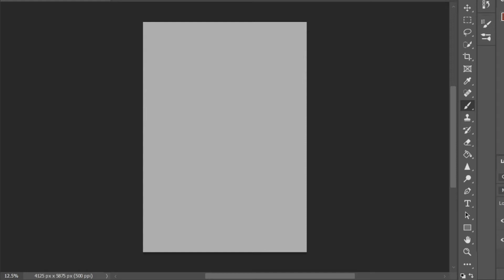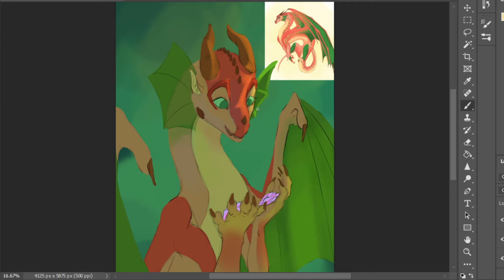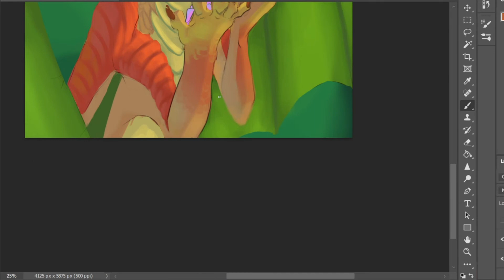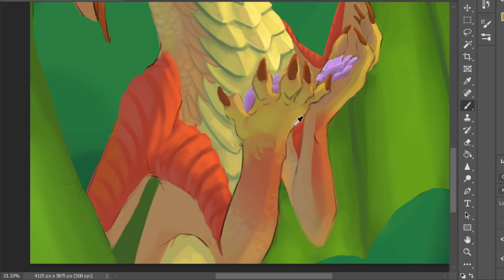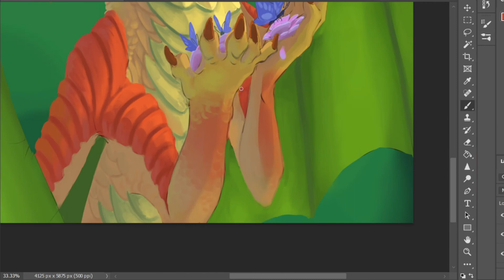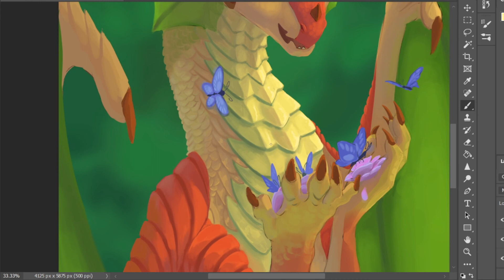Clementine | Dtiys | Wings Of Fire Oc | SpeedPaint| PHOTOSHOP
Okay! So for this, I wanted to include a raffle in my DTIYS
I will be choosing three “winners” who participated in the DTIYS and are following me, who will receive a free art piece of their choosing.

I previously said I’d choose random winners, but I think I will choose for three different criteria.
I will be picking one random winner,
One based on unique style and/or creativity
And one based on anatomy and perspective

Also, I will send a free print to each of the winners of the art they have won as a little extra prize, but only if they want it.

So, anyone can participate in the dtiys but to be a winner, please be following me on instagram, tag me as well as use the hashtag kitsuneochasdtiys when you post!

Song Credit
Ak memories